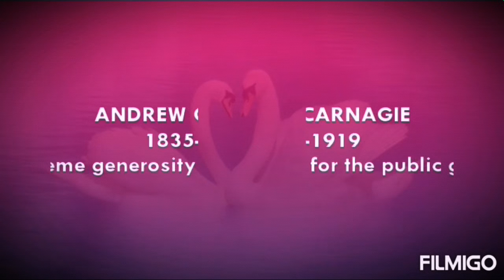Andrew Carnagie documentary-Quotes/Carnagie steel company/Philanthropy/Inspirational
How do you describe a man who was worth half a billion back In the early 90's but wanted to die a poor man??